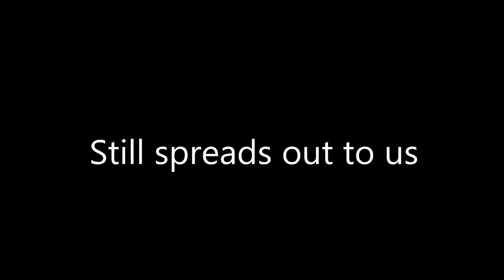Pt. Pashupatinath Mishra "Aya kare Jara kahe do sawariya sen" Dadra, Raga Bhairavi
Dadra by Pt. Pashupatinath Mishra
Tabla-Pt. Kubernath Mishra
Sarangi- Pt.Santosh Kumar Mishra
Raag Bhairavi,Taal Dadra

In the Photo, Shakti Mishra, Sanjay Mishra, Tahir Qawwal and Naoto Kasahara